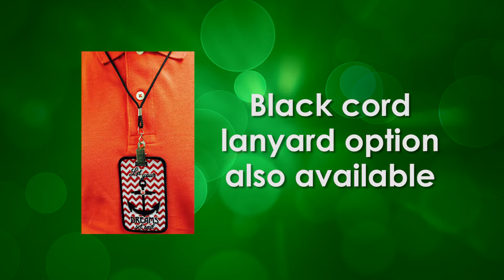Luggage Tag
Featuring our luggage tag with many usages.